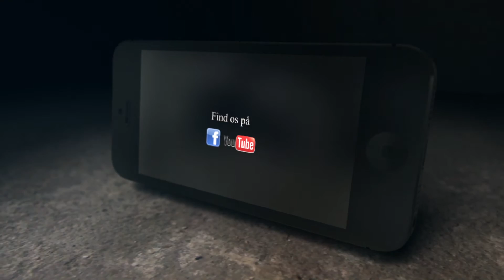Poerty Slam advanced 2016 - Bjørk Helena Sanvig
Brønderslev forfatterskole præsentere poetry Slam advanced, som er fortsætter holdet af sidste års poetry slam.